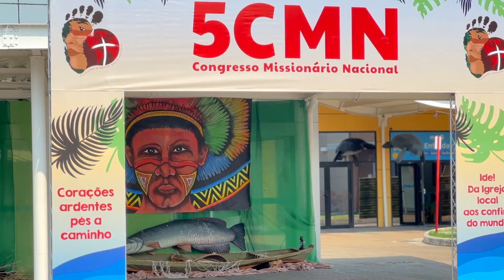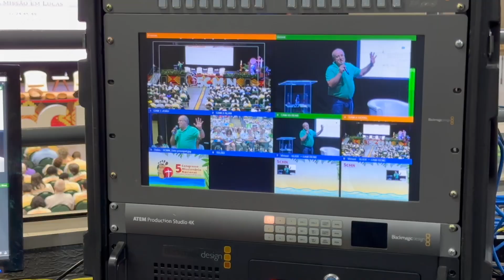CLIPE DO 5° CONGRESSO MISSIONÁRIO NACIONAL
Composição de Antonio Cardoso com imagens aleatórias feitas com celular por Cireneu Kuhn, svd